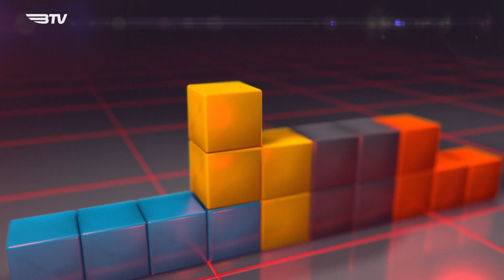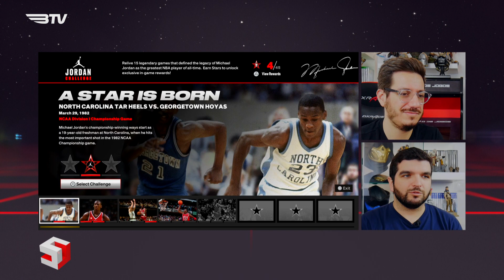Salão de Jogos na BTV - NBA 2K23 - T24E13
Neste Salão de Jogos na BTV, pegamos numa bola de basquetebol e entramos na nova temporada da NBA à boleia da franquia liderada pela 2K e nas consolas da nova geração, vamos ficar a saber se NBA 2K23 é um afundanço ou um air ball.